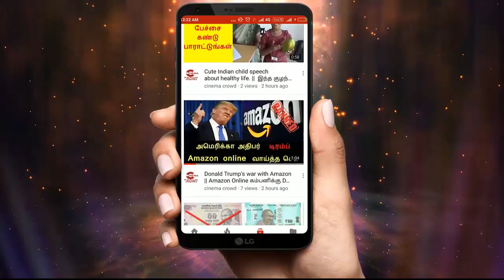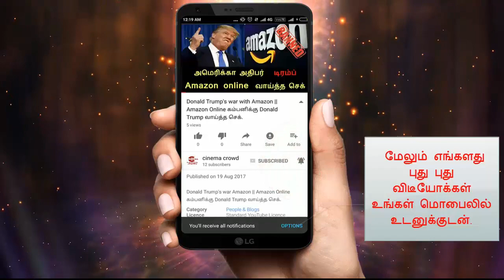Nandhini serial 22/6/18 Full episode Review | Nandhini Serial today episode